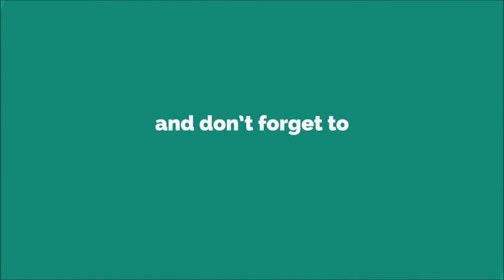Curve Ball Blend Ringtone